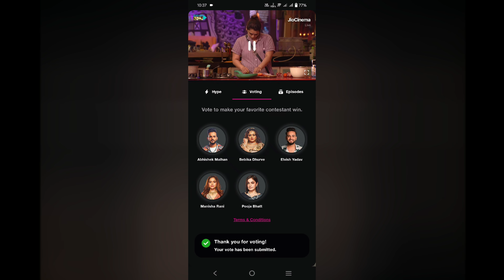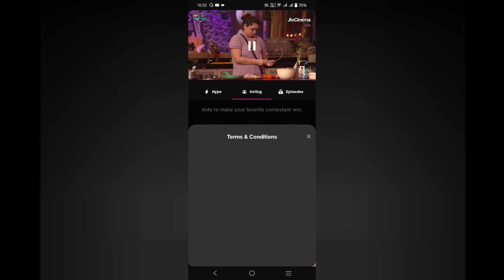1 Mobile Se Kitne Vote De Sakte Hai। Big Boss Live Vote।Elvish Yadav Vote। Fukra Insaan |how to vote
JIO CINEMA

SEARCH AND TAGS:

elvish yadav big brother
fukra insaan in biggboss
fukra insaan in bigg boss
fukra insaan in bigg boss ott
bigg boss fukra insaan